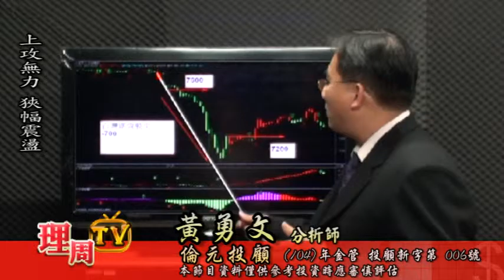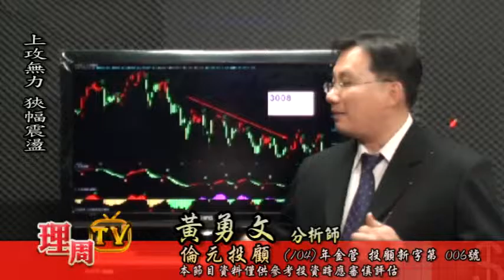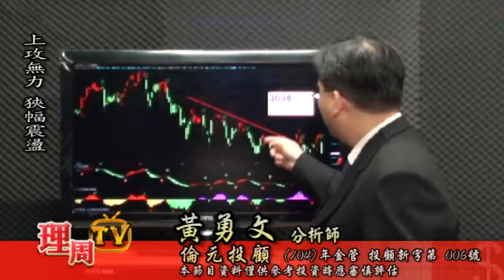理周TV-20151124盤後-黃勇文 股市一路發／上攻無力 狹幅震盪